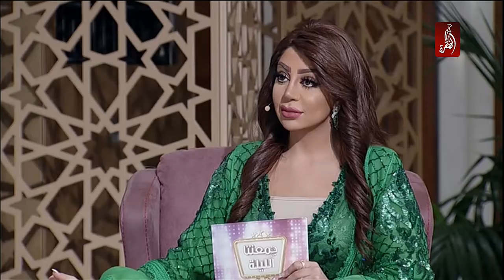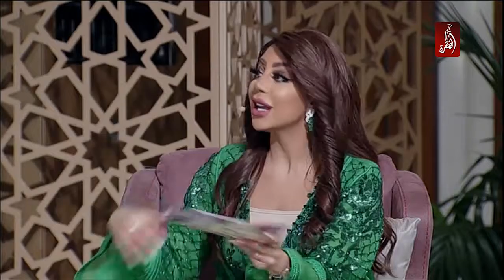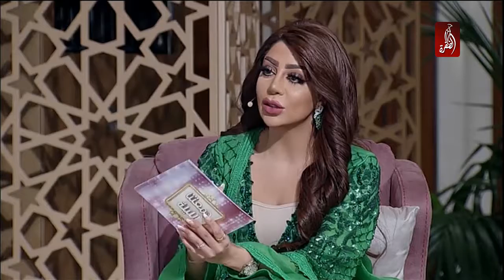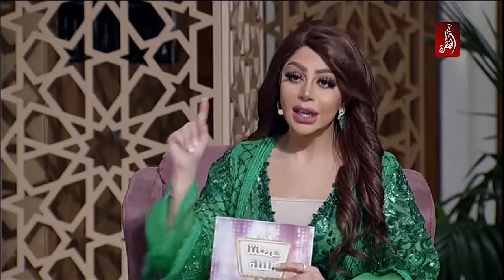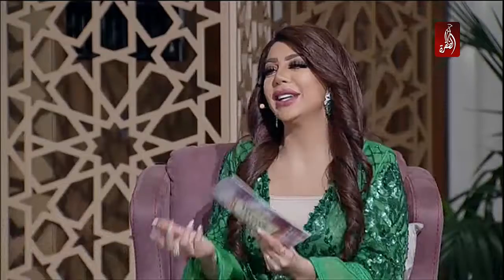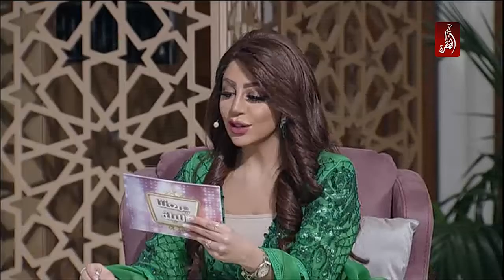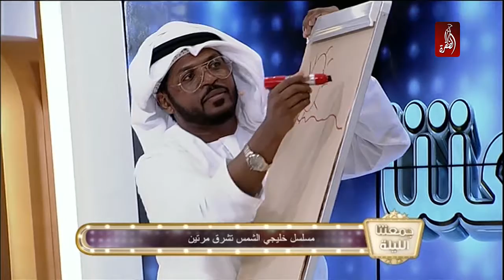جمعتنا الليلة مع ريم و كانو ، إبراهيم الزدجالي | رمضان 2017